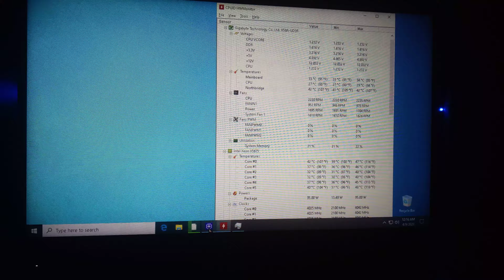Gigabyte x58a-ud3r rev 1.0 xeon 5675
Video showing xeon processor works in this board I can make another video showing some of my settings if anyone is interested.